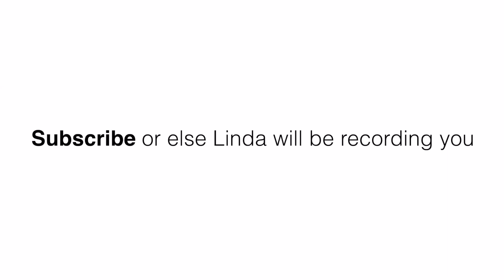#2 - shot on iphone - Funny Memes - try not to laugh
Memes About - shot on iphone -